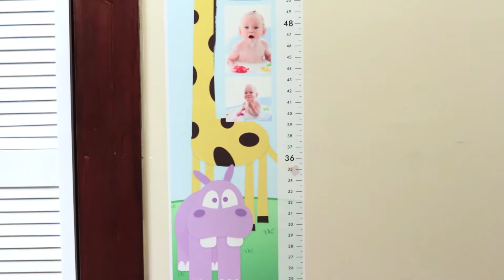RitzPix Growth Chart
Your little ones grow up fast! Keep up with their height by designing a growth chart personalized with their name and photo. Our peel and stick growth charts have an adhesive backing so they can be applied or removed from any wall or flat surface in your home with ease!

If you’ve been searching for a growth chart ruler, ours can be designed with photos, your child’s name and our choice of cute, colorful templates. From fairies and dinosaurs to sports and safaris, we have a photo growth chart design that your kids are sure to love.

Our growth chart for kids are not only fun and stylish, they’re practical too! They have an adhesive back so they can be displayed on any flat surface. Put them in your child’s bedroom or on the back of your laundry room door. Our growth chart decal is easy to remove and place again on any wall.

If you’re looking for a personalized growth chart, why not design one yourself that’s totally unique. The kids are sure to adore it and will love keeping up with their height with a growth chart that features their name and photo. Stop marking up your walls in pen and pencil and design a growth chart that can be saved after your little one grows up as a cherished keepsake.